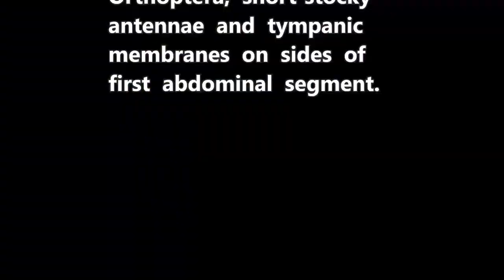Short-horned grasshoppers (Acrididae) - part 1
Dlium Short-horned grasshoppers (Acrididae) are family in Orthoptera, consisting of at least 11,000 species of grasshoppers characterized by relatively short and stocky antennae, tympanic membranes on the sides of the first abdominal segment and living in a variety of habitats worldwide.

Kingdom: Animalia
Phylum: Arthropoda
Subphylum: Hexapoda
Class: Insecta
Subclass: Pterygota
Order: Orthoptera
Suborder: Caelifera
Infraorder: Acrididea
Superfamily: Acridoidea
Family: Acrididae

Location: Wonolelo, Wonosobo Regency, Central Java Province, Indonesia.

Aryo Bandoro

Dlium